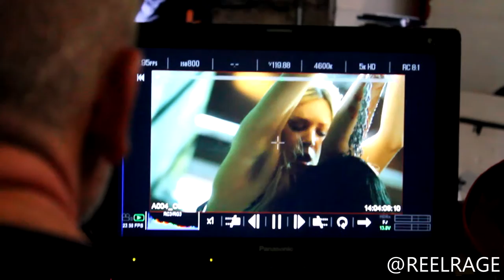Rage on set with Booboo Stewart and Tara Holt